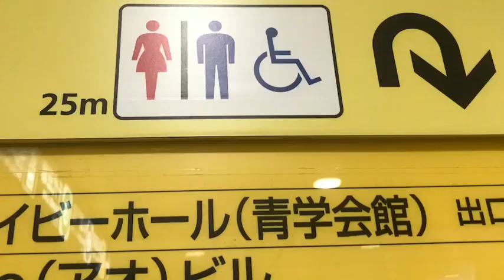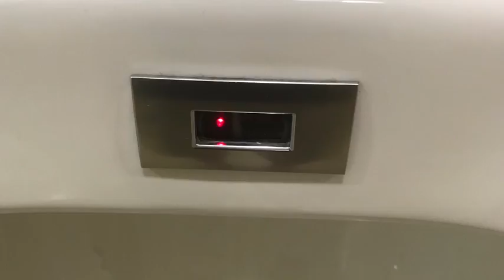Basic knowledge of Japan travel 〜restroom〜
Basic knowledge of  Japan travel
 〜restroom〜
1 minute video.